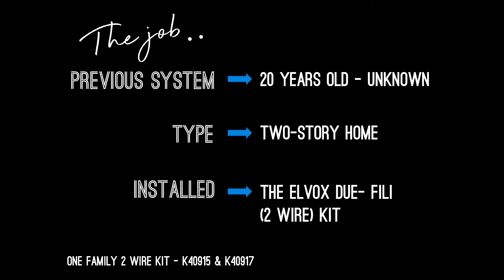Glenn Stevenson SEADAN EDITION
NICE ONE! Glenn from Firesec Solutions (FSS) has entered the Elvox Win a Trip of a Lifetime Competition, that could see him flying to Italy either by the end of this year or whenever it’s 100% safe to do so!

He replaced a system so old it couldn’t be identified at a two-story home with one of our Elvox Due- Fili (2 wire) systems. Check it out!

Glenn followed the ‘Out with the old and in with the new’ philosophy – What are you waiting for?!

Don’t forget to Comment and Like on your favourite job/s and if you want to Share this – make sure you use the ComeFlyWithElvox hashtag!!